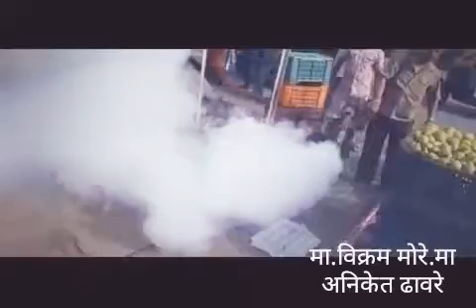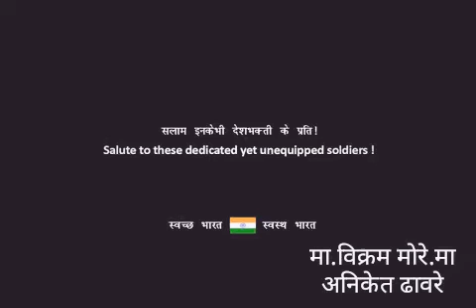Swachh bharat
Salaam desh bhakti,swach bharat,swachhta ke naam